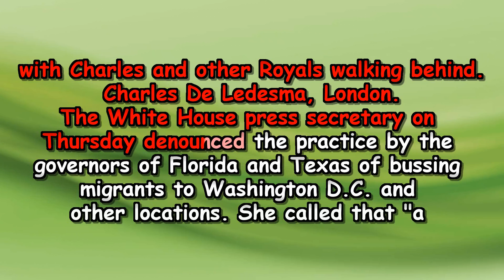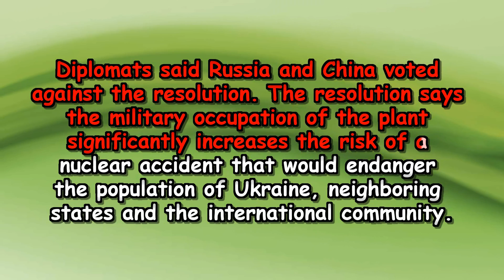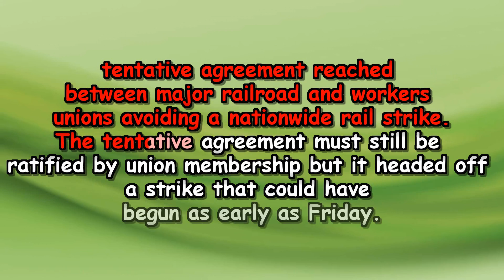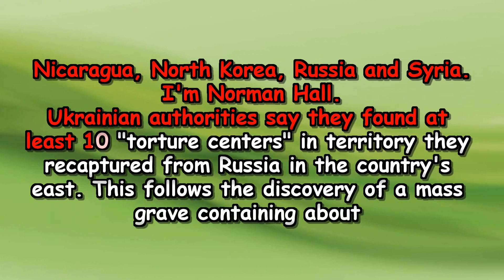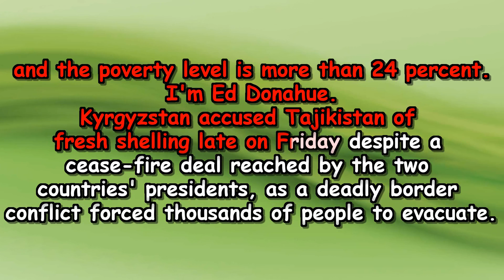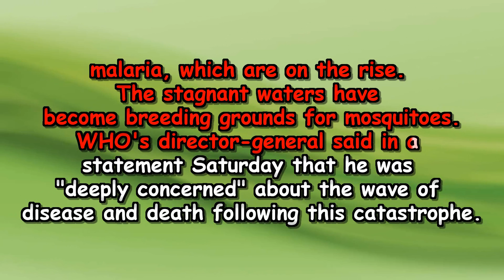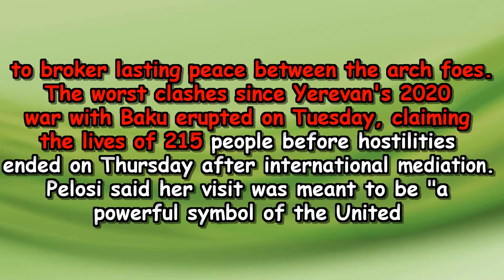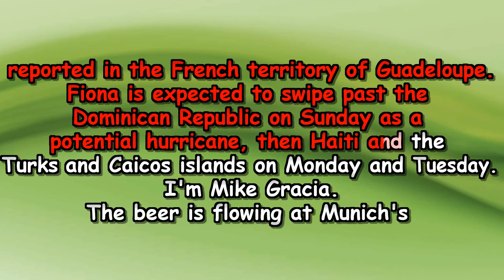VOA NEWS September 16+17+18, 2022 with English subtitles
5 Minutes of English Practice